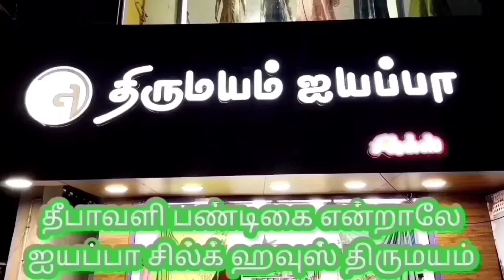பொன்னமராவதி அருகேசெங்பொட்டில் மணப்பட்டி தூத்தூர் சாலையை சீரமைக்க பொதுமக்கள் கோரிக்கை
news live,
news today,
news24 live,
newscapepro,
news live today,
news24,
news nation,
news flash,
news anchor,